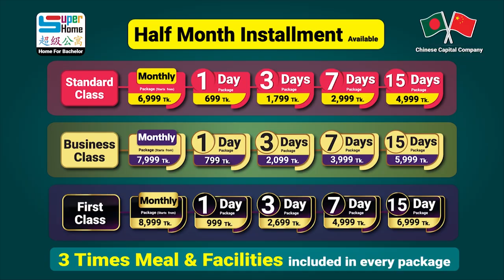ব্যাচেলর হলে এই ভিডিও আপনার জন্য | 1/3/7/15 days& monthly package | Easy bachelor life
1 Day Package- 699 Tk. ( No extra fee needed)
3 Days Package-1,799 Tk. ( No extra fee needed)
7 Days Package- 2,999 Tk. ( No extra fee needed)
15 Days Package- 4,999 Tk. ( No extra fee needed)

1 Day Package- 799 Tk. ( No extra fee needed)
3 Days Package-2,099 Tk. ( No extra fee needed)
7 Days Package- 3,999 Tk. ( No extra fee needed)
15 Days Package- 5,999 Tk. ( No extra fee needed)

1 Day Package- 999 Tk. ( No extra fee needed)
3 Days Package- 2,699 Tk. ( No extra fee needed)
7 Days Package- 4,999 Tk. ( No extra fee needed)
15 Days Package- 6,999 Tk. ( No extra fee needed)